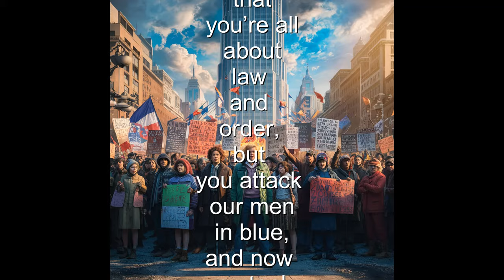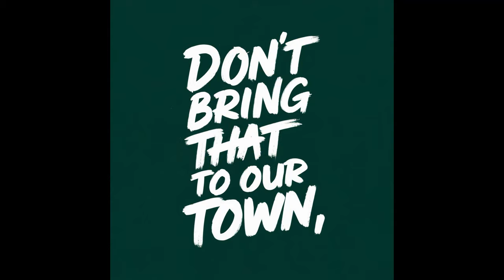Jason Aldean finally met his match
Don't bring that to our town (go scr*w yourself) SHARE THIS IMPORTANT MESSAGE. This message needs to be shared with all because of the unknown of our future elections. If don't go out and vote, then Trump wins. Once he gets back in, he will never leave. If you don't believe me, just ask him yourself.